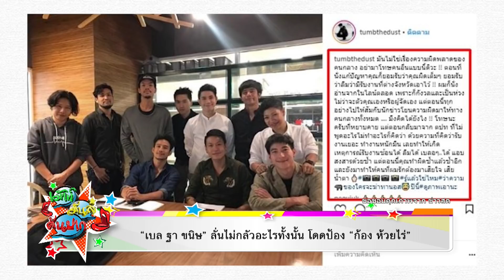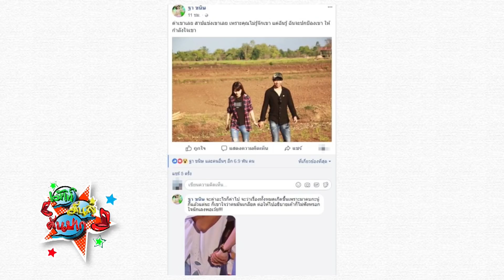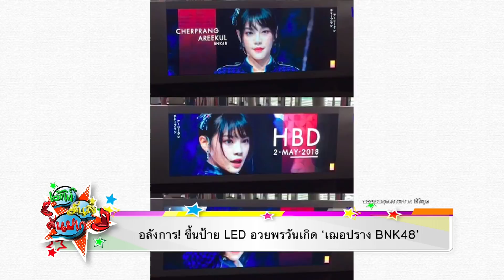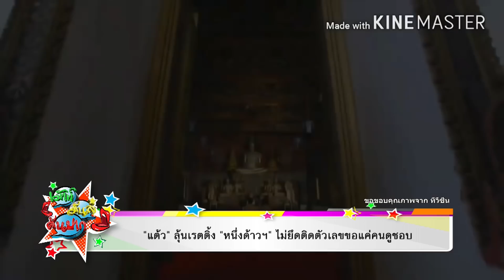"หลุยส์" ซื้อที่ดินในญี่ปุ่น สร้างบ้านกลางหิมะไว้เล่นสกี l รายการ เม้าท์มันส์ EP.112 OA03/05/61(2/2)